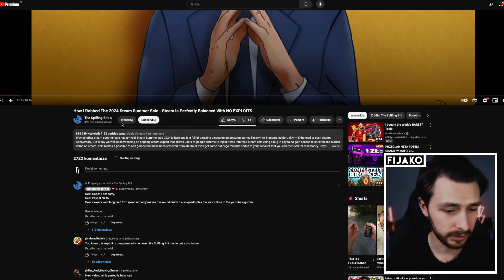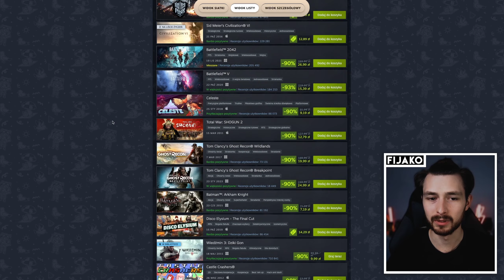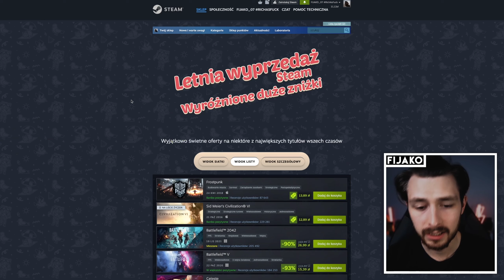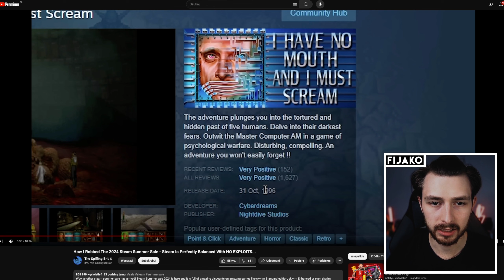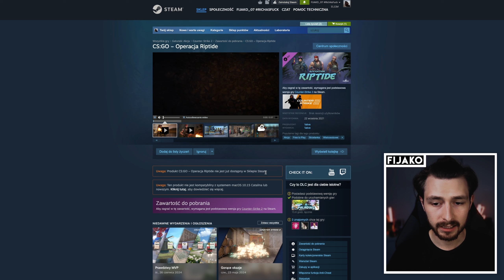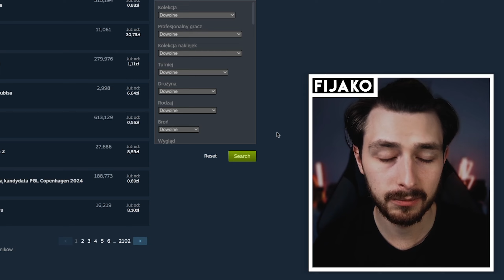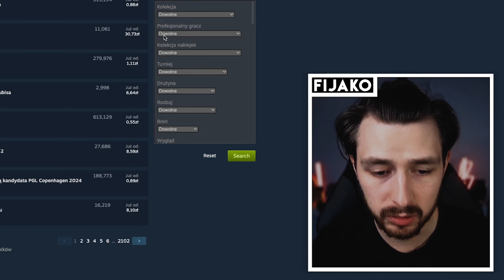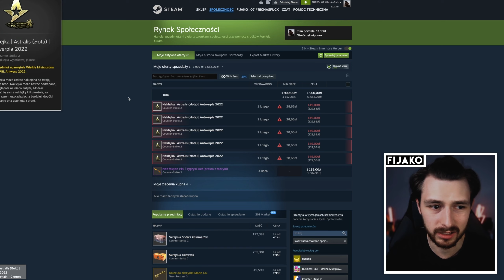OGROMNY BŁĄD NA STEAM! STARE ITEMY W STAREJ CENIE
👑 Darmowe 2,10PLN + 10% do depozytu!